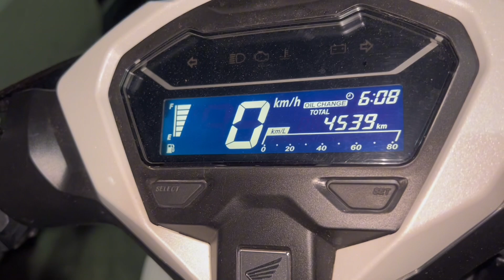HONDA CLICK 125 version 3 paano magdagdag ng coolant o icheck kung meron pa?